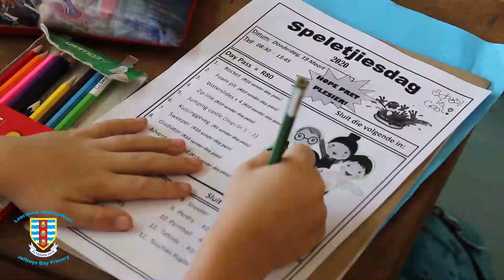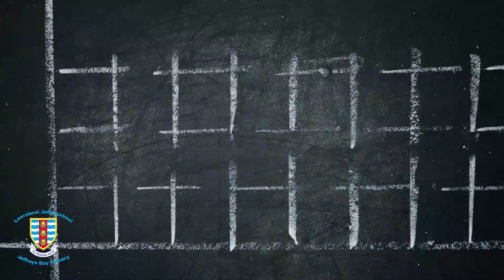Gr R and Gr1 2021 Enrollments- Apply now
Great news!

GrR and Gr1 2021 Enrollments now open!

Follow the link to download application forms.

Last date for application = 31 July 2020.